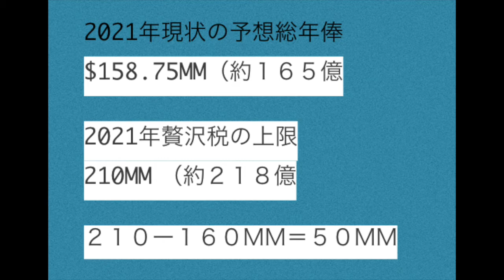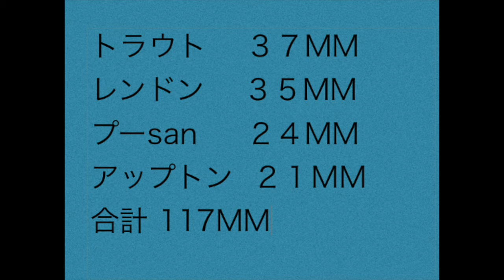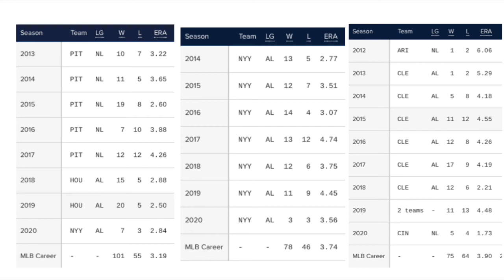エンゼルス バウアー獲得は厳しいか!? 新GM オーナーが会見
１席１０万円！？ ヤンキースチケット購入方！！ ヤンキースタジアム